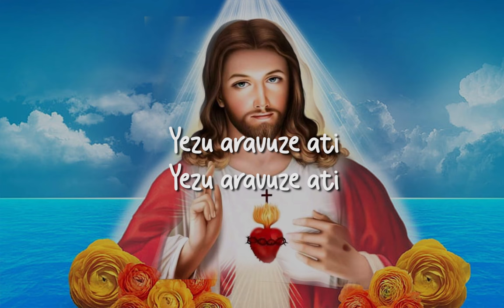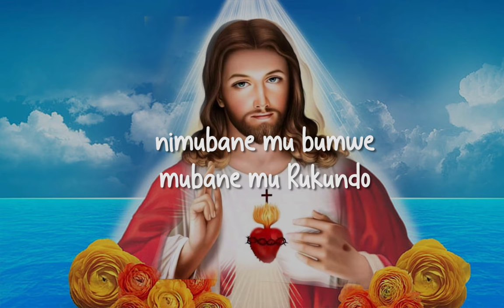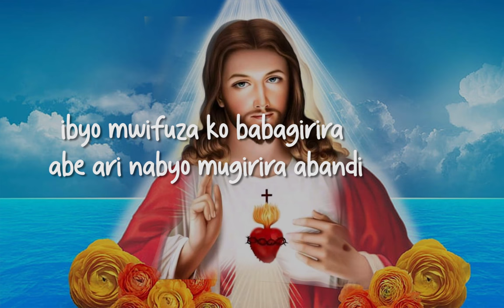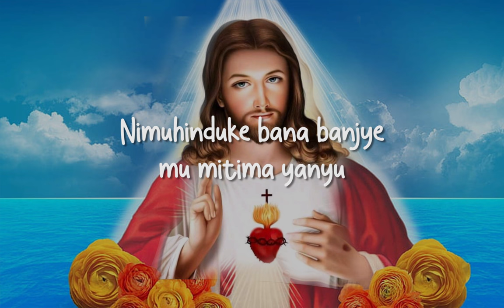Yezu Aravuze Ati by Manishimwe Jenny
Rwandan Gospel 2022